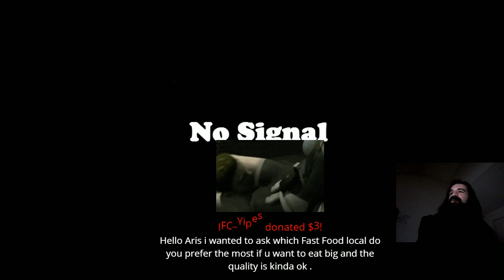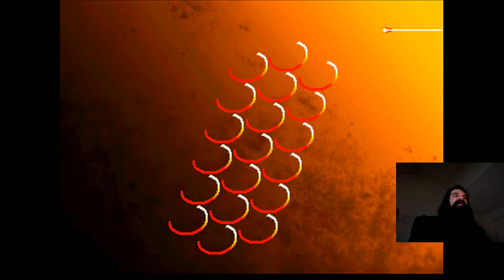[01.27.16] Third Strike on Fightcade - Part 5 (Final)